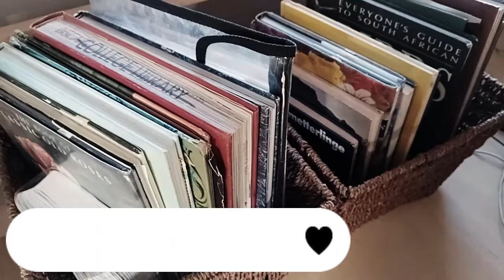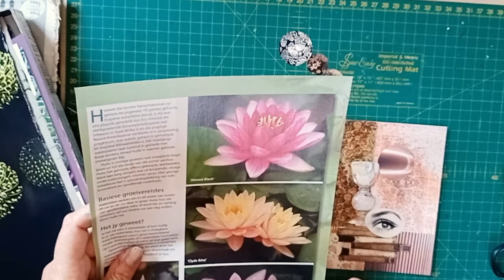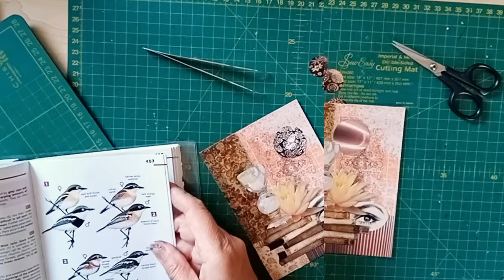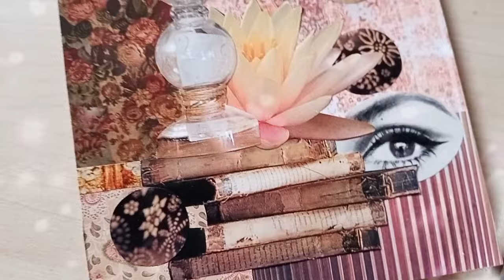PostcardJan24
Welcome to my Collage Artist ☆ Paper Junkie ☆ Image Collector ☆ Picture Puzzler ☆ Element Seeker Journey!
​I love to play with paper, including collage art, journaling and glue books.
To me, Collage defies logic and brings forth a sense of wonder and playfulness within the arrangement and interpretation of the random images selected.
IN THIS VIDEO:
The first Postcard Collage of the year, hand-cut and sourced from magazine and book elements.

SEND ME A POSTCARD/RANDOM IMAGES:
Whenever I receive a postcard, I'll send you one in return. If you send me some images, I'll send you the collage back in return!

MARIANNE BURGER
Swakopmund
Namibia
13001
Africa